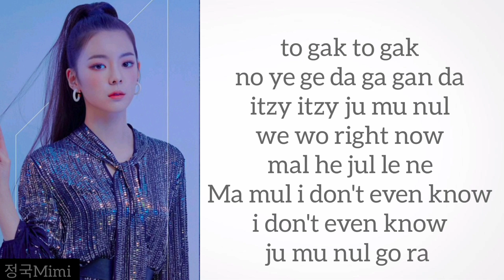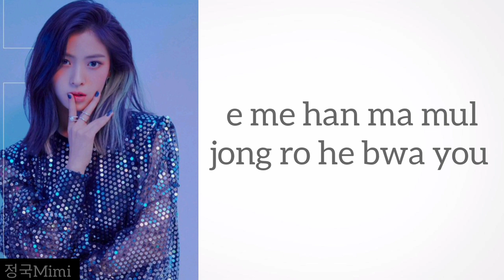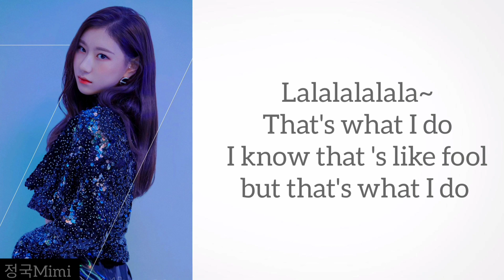ITZY -SHOOT! Lyrics (있지 SHOOT 가사)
💽song:shoot
🎤Artist:itzy
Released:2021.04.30